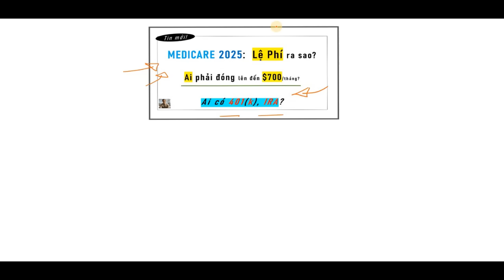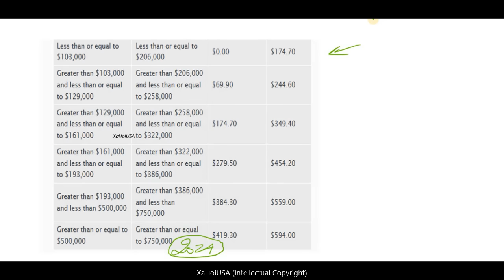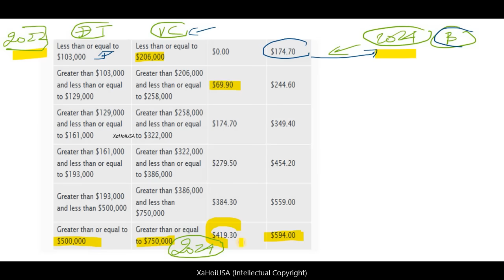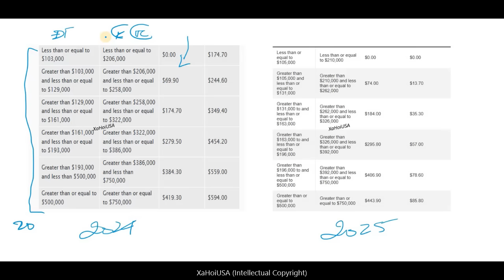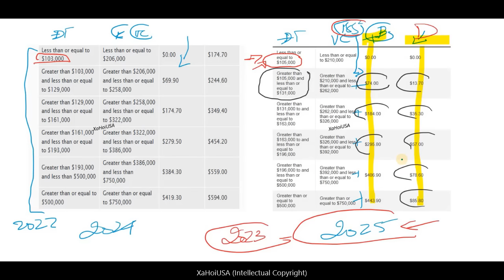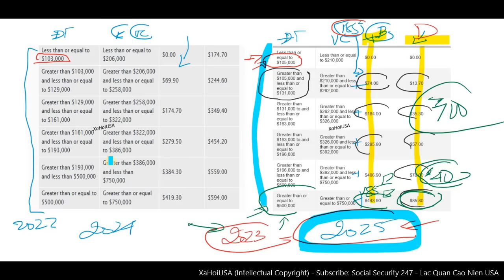Tin mới! Lệ Phí MEDICARE 2025: Ai phải đóng đến $700/tháng? Ai có 401(k), IRA?